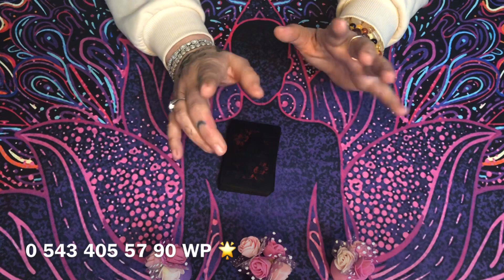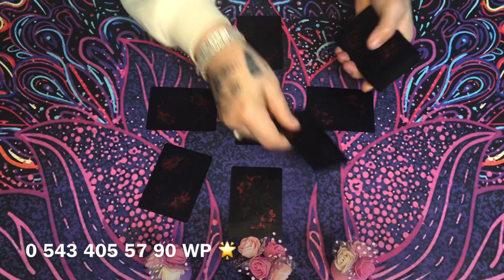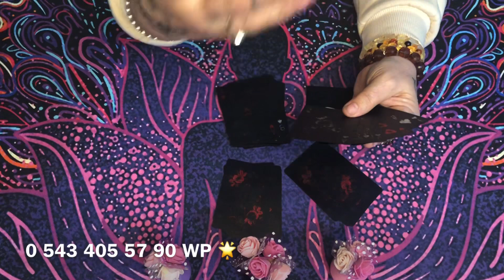MÜTHİŞ HABERLER 🧡İSKAMBİLLE 🧡AYRILARA 🧡ÖZEL🧡keşfet